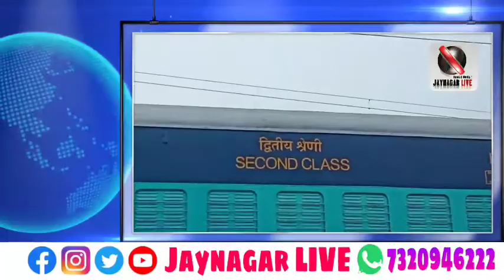मजबूरी का फायदा उठा रही रेलवे, पैसेंजर ट्रेन में सफर के लिए ले रही एक्सप्रेस का किराया